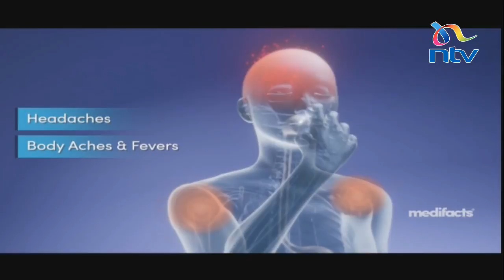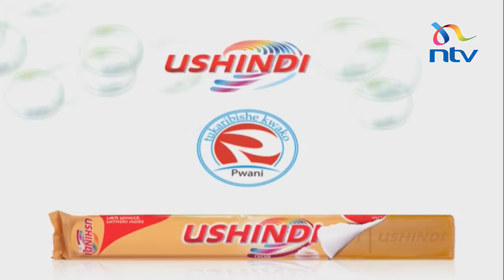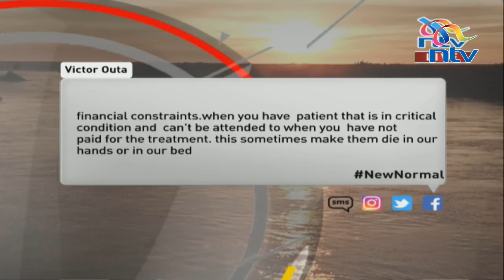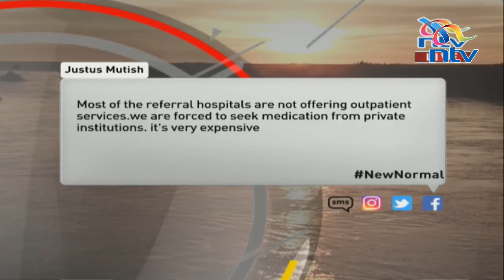Inequalities around access to healthcare | Your World with Victor Kiprop